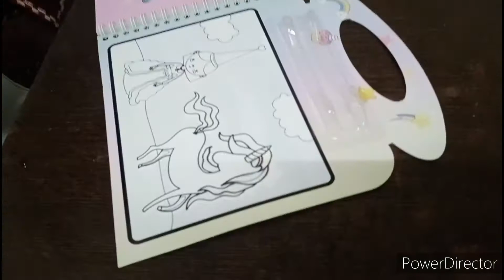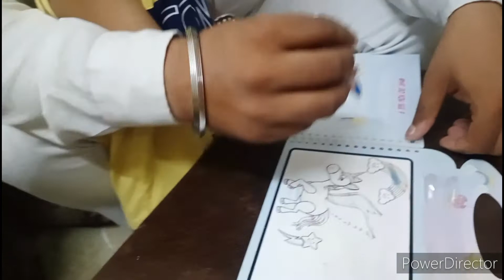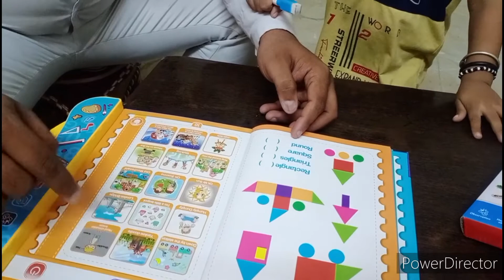मेरे 2 साल के बच्चे के लिए क्या लिया।।Study with MASTI //Toddlers study material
toddler learning folder, teach toddlers at home, preschool prep, preschool preparation, toddler learning activities, teaching babies at home, early learning at home, get your child ready for preschool, homeschool, homeschooling, teach your baby at home, montessori toddler activities, stay at home mom activities for kids, teach baby alphabet, teach baby math, kindergarten readiness, kindergarten prep, preschool readiness, early intervention